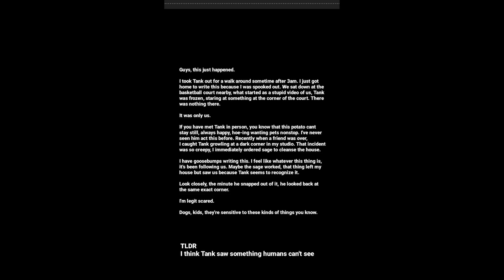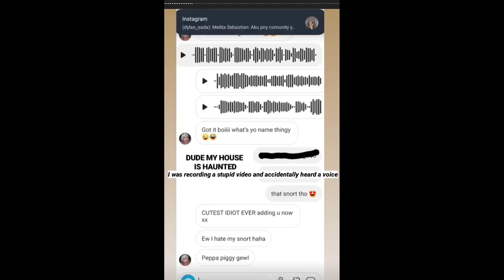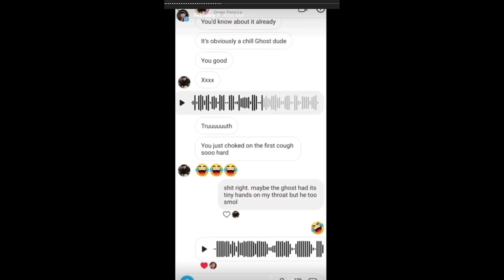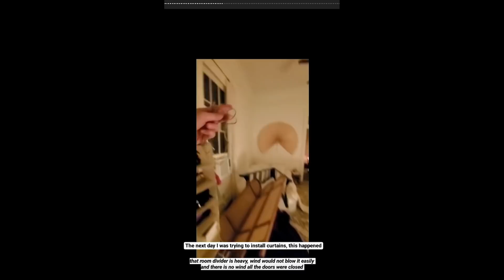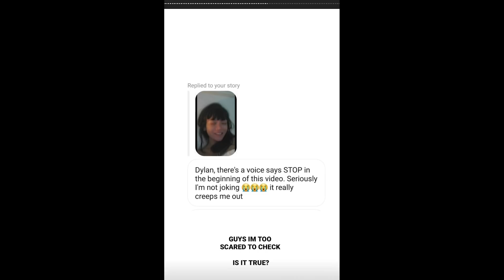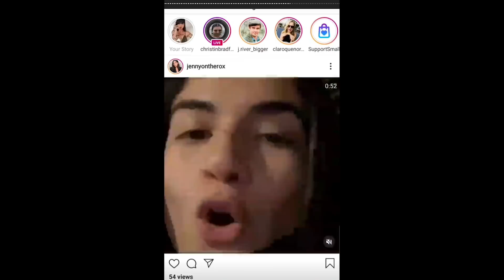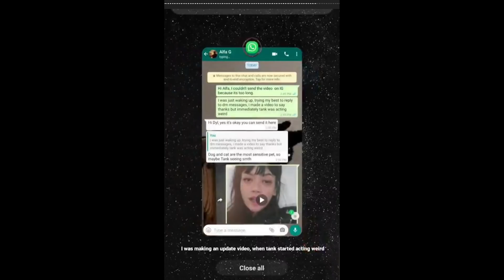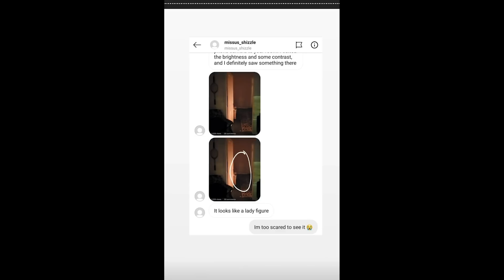Dylan Sada Haunting House Videos Review | Just Like a Perfect Horror Movie!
Dylan Sada is a model, and photographer, who stays in New Orleans. One day she posts videos on instagram about her paranormal experience in her new house, she rent the house which was built in 1912. She stays at the her house with her dog Tank. Tank recently shows weird behaviour, as he is afraid of something. Tank often bark at night that makes Dylan creeps out. Her story is very interesting, I DM her and she seem very scared. I hope she's okay. I will try to asks my psychic friends, who can see through her house spiritually from Indonesia. Please stay tune on my videos to see the reaction from the people who can see the spirits and communicate with them.